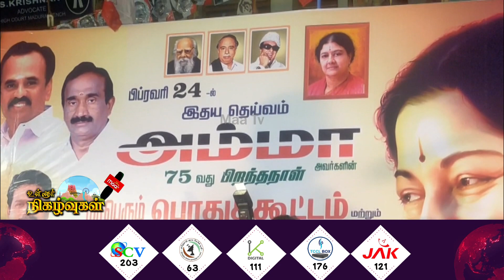அம்மா மக்கள் முன்னேற்ற கழகம் ஜெ பேரவை சார்பில் நலத்திட்ட உதவிகள் வழங்கும் விழா | Nellaimaanews